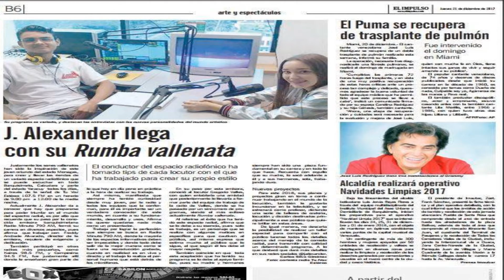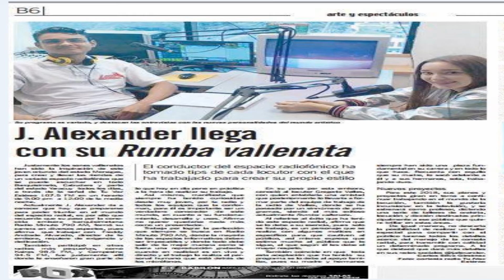JOSE VALDIVIESO RECONOCIMIENTO DE PRODUCCIONES THE KEN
RECONOCIMIENTO DE PRODUCCIONES KEN POR SU GRAN LABOR Y SUS LOGROS OBTENIDOS QUE SIGAN ÉXITOS AMIGO DTB.